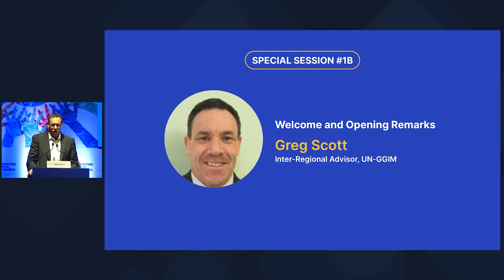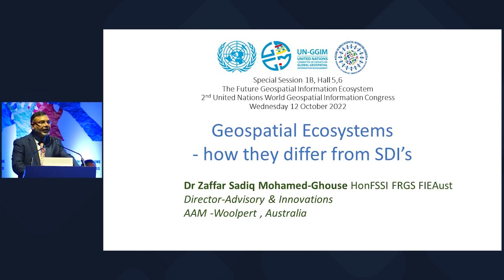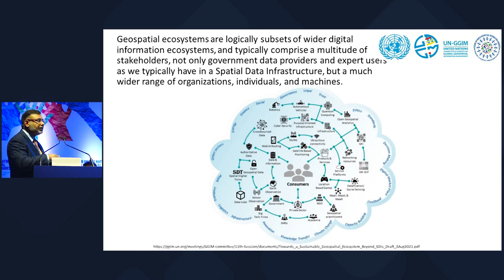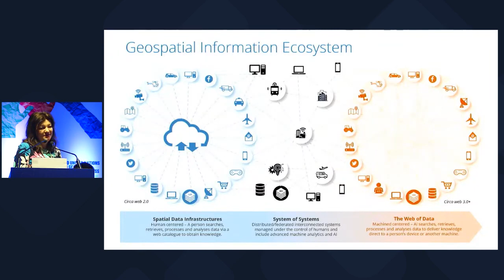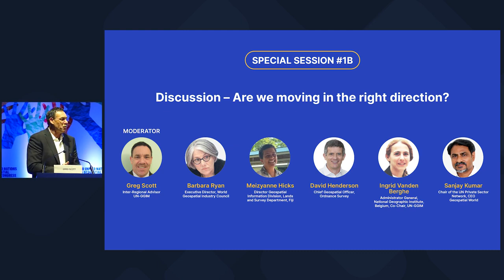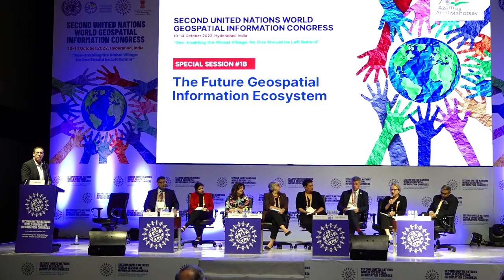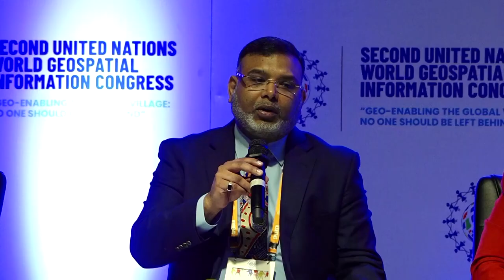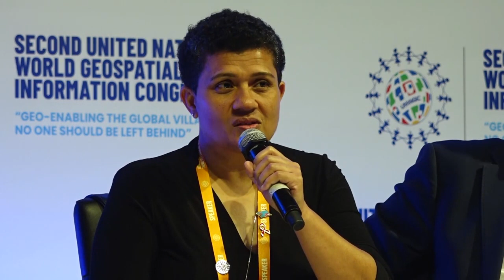Second UNWGIC Special Session 1B